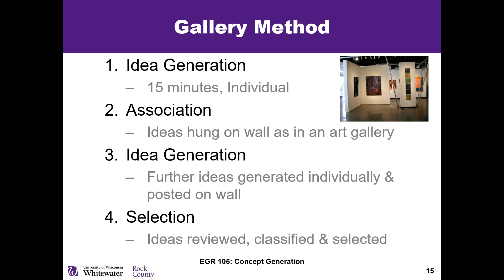EGR105 Concept Generation Gallery Method